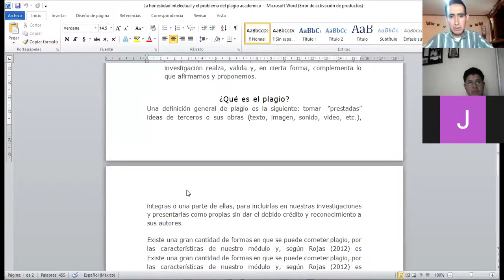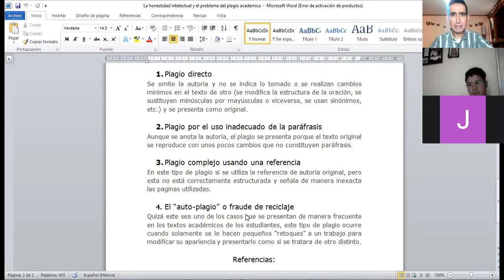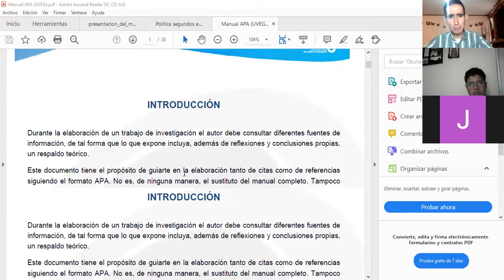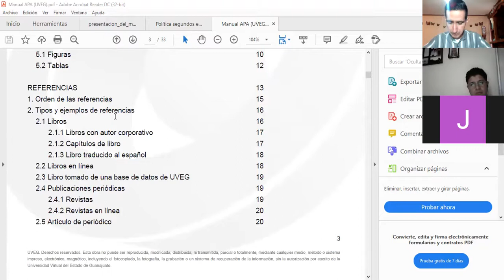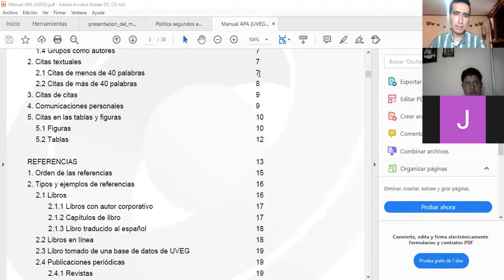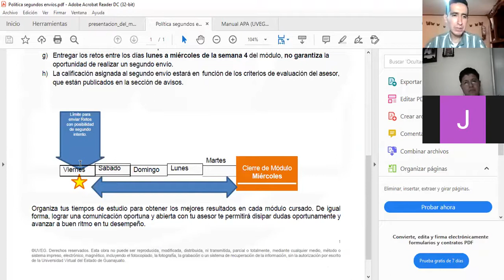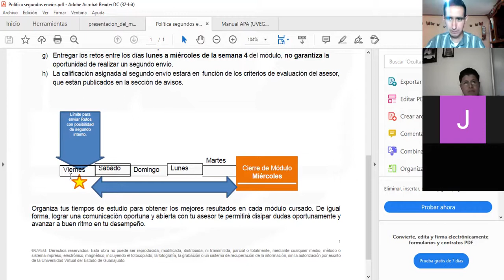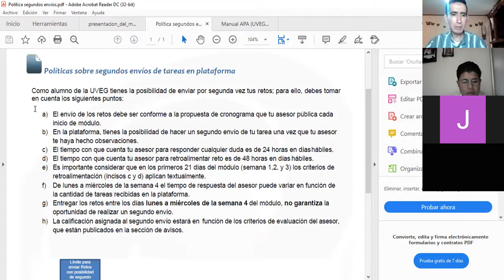Hermenéutica Jurídica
Contenido y distribución del módulo y cuestiones generales de la plataforma UVEG